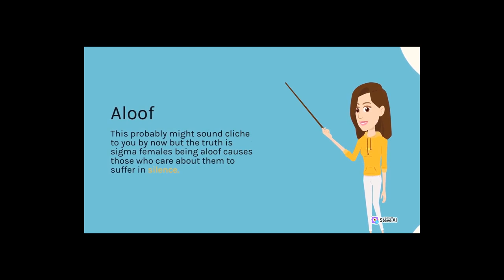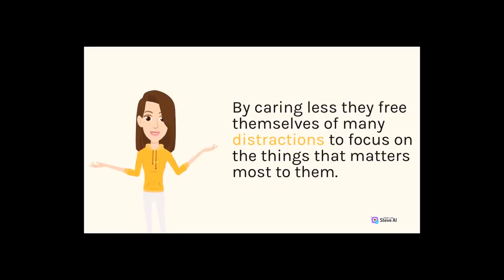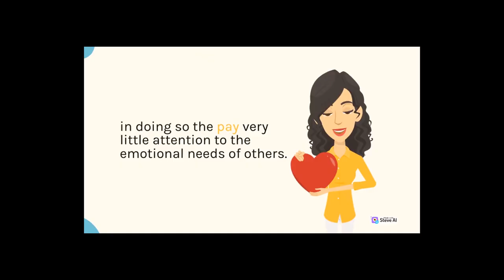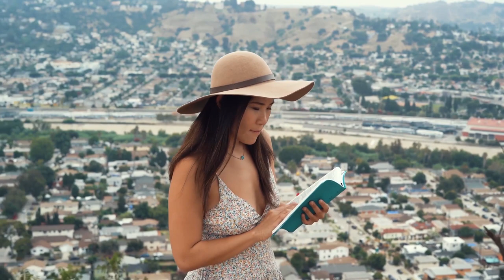10 mean things about sigma females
Sigma females probably don’t even know or think of themselves as mean people. In fact, no one thinks that about themselves but if the people around you feel hurt because of your actions or what you say to them, in that way you are responsible for their sadness because you were mean to them that is why they feel hurt. Sigma females are logical and less agreeable, meaning they don’t really care about the impacts of their words or actions on people provided they are right and the other person is wrong. What matters most to sigma females is telling the truth even if it hurts the other person’s feelings. In this sense, you can argue that sigma females are not mean. But at the same time, there is no excuse for making another person feel bad when you can take a minute to think things through, select the right words and the right place and time to convey your message in the most humanely possible way and avoid any pain you will cost them.
By nature, sigma females are not malicious nor are they sadists. They are kind and gentle women trying to live life the best way they know how. Everyone has a dark side that when it takes over, it makes them do terrible and regrettable things. Unlike most people sigma females are not malicious instead they want equality and fairness for everyone, but in trying to do so, they may be impolite to the very people they are trying to make feel good which will hurt their feelings, they may be arrogant and indifferent towards people who don’t buy into their philosophy, and unappreciative or take others for granted unknowingly. Irrespective of the sigma female’s good intentions, her carelessness doesn’t stop people from getting hurt or feeling bad. Another obvious reason why sigma females may not see themselves as mean people is either because the people around them are too scared to tell sigma females how they feel or they are simply being nice and don’t want to stir up an argument they can’t possibly win or an argument that will leave them feeling worse than before. The beauty in the sigma female’s meanness is that it manifests itself in the form of personality flaws, lack of emotional intelligence, and intentionality.

310. 10 ways sigma males set themselves up for greatness (How to become a high achiever)